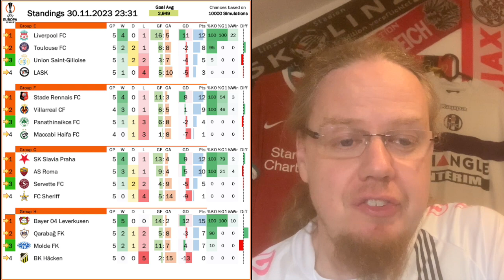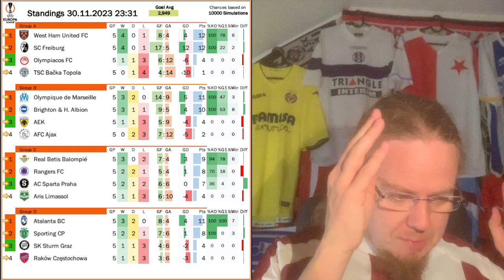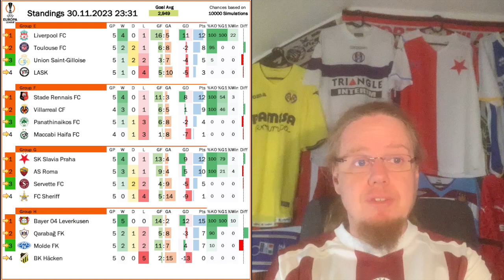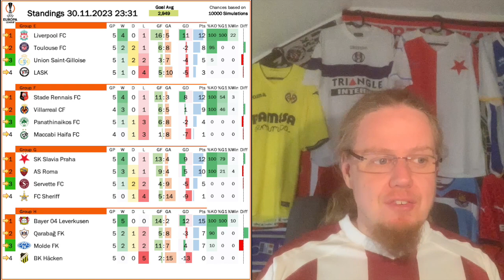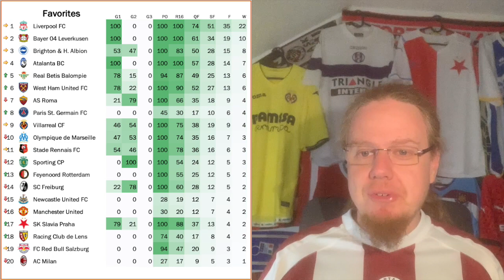LASK Outclassed, but it was a Memorable Trip to Anfield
10 years ago it seemed unfathomable and so for many LASK fans seeing their team play at Anfield was the chance of a lifetime. As expected, Liverpool were far superior, but what will remain for me of this match is the unreal and unwavering support for the team shown by the 2800 travelling supporters. And thanks to a draw in Toulouse, there is still a chance to move into the Conference League! As for the evening overall, there were many interesting results with particular strong showings of the Czech teams and a seven goal thriller in Marseille.

00:00 Opening observations
00:26 For many LASK fans this was THE game
02:21 Liverpool at least two levels better
07:24 Group E: LASK still alive for third place
08:57 Group A: Austrians shine for Freiburg
09:56 Group B: Aubameyang eliminates Ajax
10:47 Group C: Sparta Prague make it interesting
11:07 Group D: Disappointing Sturm performance
13:06 Group F: Rennes and Villarreal advance
13:36 Group G: Advantage Slavia with late winner
14:02 Group H: Qarabag salvage draw at Molde
14:54 Projections and upcoming games